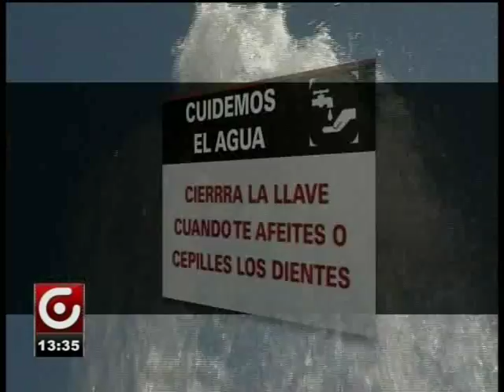22 DE MARZO DÍA MUNDIAL DEL AGUA